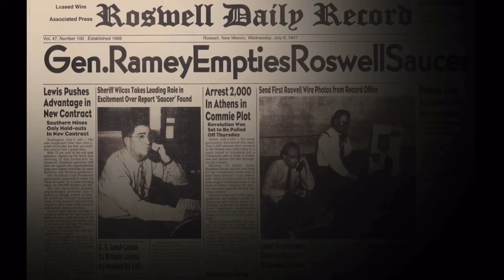Roswell Incident - Jesse Marcel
Movies I recommend viewing about E.T. Phenomena:

Unaknowledged (2017)
The Phenomenon (2020)

This video clips was from The Phenomenon (2020)